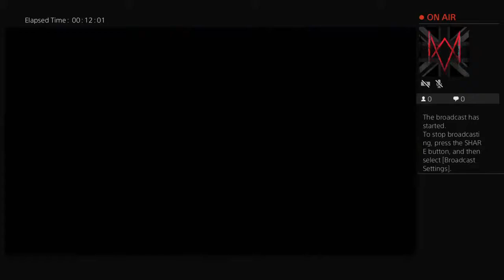Star Wars Jedi fallen order (Continuing the game after a long time)